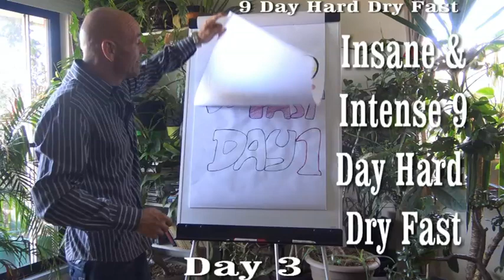9 Day Hard Dry Fast Day 3 - Zero Fucks Given 3